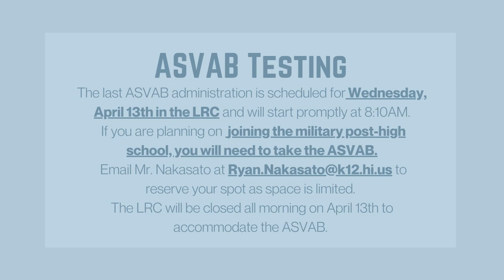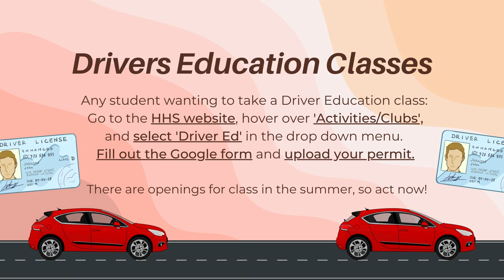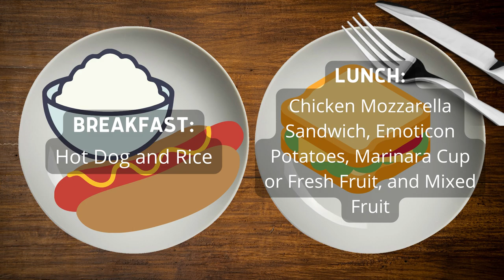04/07/2022 KVIKS News Bulletin